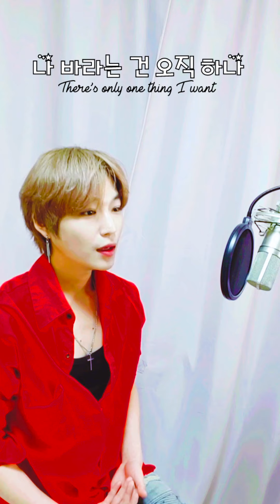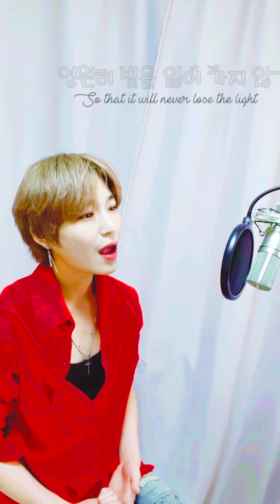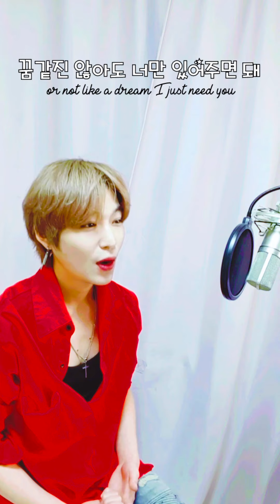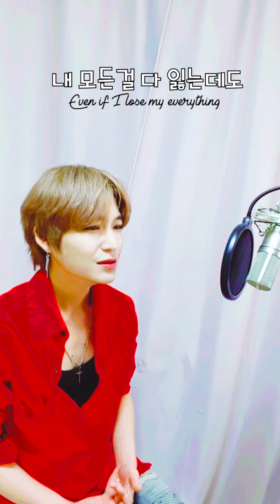쿨(Cool) - 아로하 (Aloha) Hospital Playlist OST ver.조정석 cover by 화영이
화이루!
Back with a full cover of Cho Jung Seok's version "Aloha", better known as an OST for "Hospital playlist" drama.